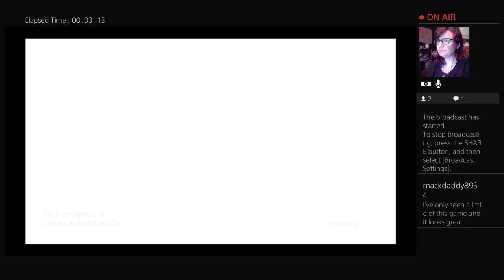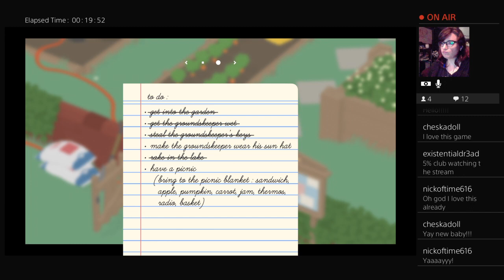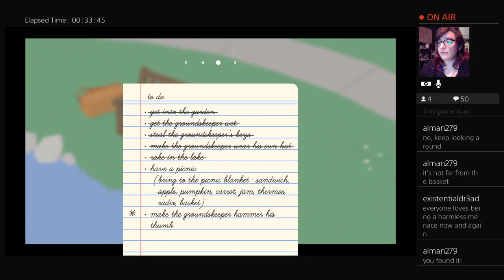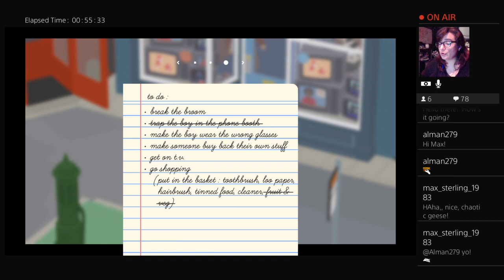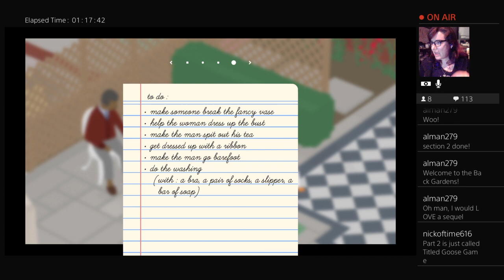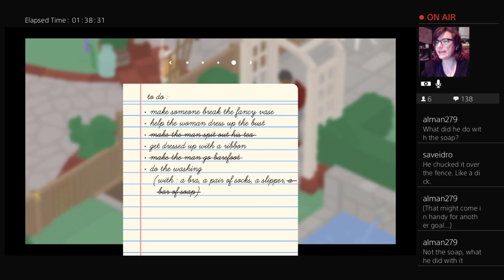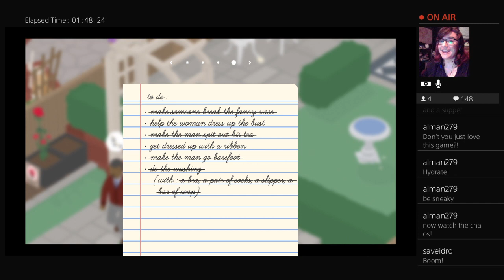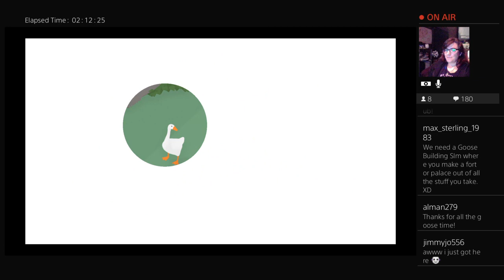Take a detour into utter chaos with me! --- UNTITLED GOOSE GAME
Slight detour to a quaint English village where a goose is on the LOOSE!